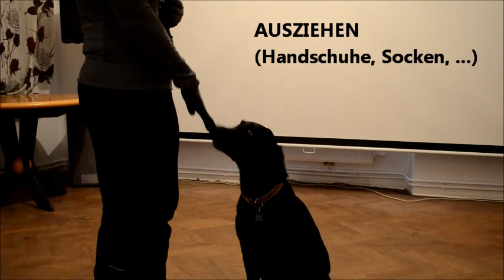Kiras kleine Trickkiste VOL2 (Labrador Retriever Trickdogging)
ein paar neue Tricks meiner Maus :-)